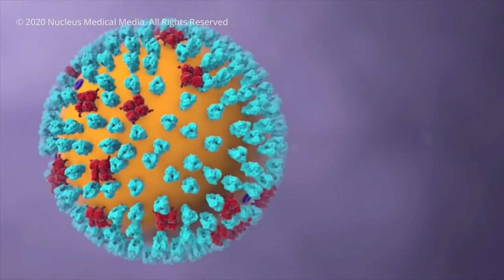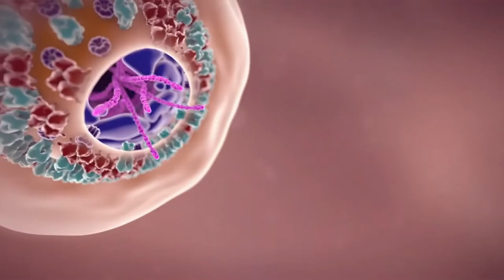Malaysia waxay ka mid tahay dalalka Iska xaqamayey Covid 19 maxaa laga baran karaa? waraysi C/raxman